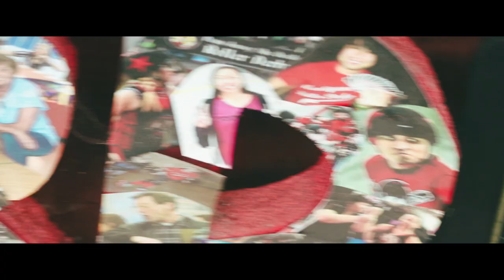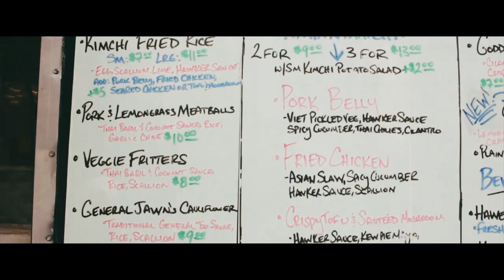Havoc vs Wreckingballs Derby Music Video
Harm City Havoc take on the Carolina Wreckingballs in this derby inspired music video.